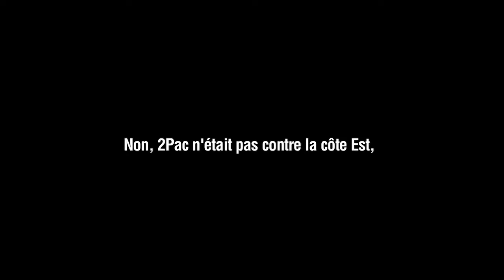THE CHOSEN ONE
Everybody has an opinion
about Biggie, Pac and why they died...
But only this guy rapped with BIG on Ready To die,
and only him would also make the trip to LA and work with Pac...
That'd make his opinion worth more than... anybody's, really.